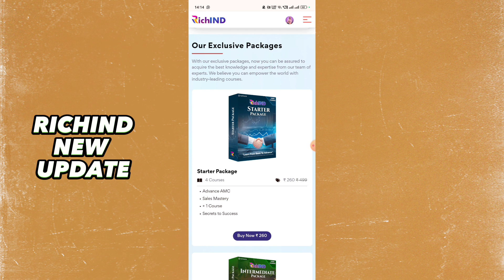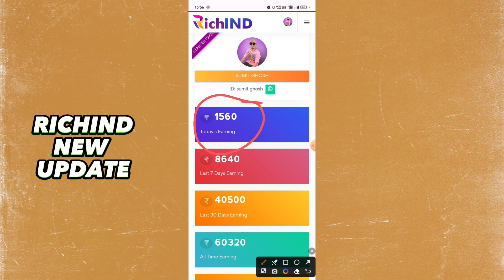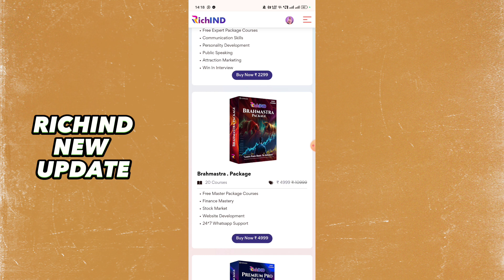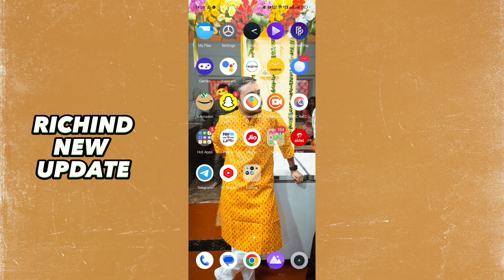Richind New Update Today | Richind Se Kamane Ki New Trick | How to Earn From Richind !!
Join Richind :-

For Any Other Query About Richind :-

Richind New Update
richind new update today
richind se paise kaise kamaye
richind se paise kaise kamaye 2023
richind presentation video
How to join richind
Richind join karne ke baad kya kare
Richind join kaise kare
richind kya hai
what is richind
what is richind.in
Richind se earning kaise kare
richind real or fake
Richind joining process
Richind me kya karna hota hai
Richind me kya kam hota hai
Richind se daily paise kaise kamaye
have to make money online
where to earn money online
new earning app today
best free earning app 2023

IMPORTANT:-

महत्वपूर्ण:-

यह चैनल किसी को बढ़ावा या प्रोत्साहित नहीं करता है अवैध गतिविधियाँ, इस चैनल द्वारा प्रदान की गई सभी सामग्री केवल शैक्षिक उद्देश्य के लिए है।

                              -: अस्वीकरण :-

मैं एक ( यूट्यूबर) प्रचारक हूं, सलाहकार नहीं। मेरा काम है हर रोज नई जानकारी शेयर करना, आजकल बहुत धोखाधड़ी चल रही है इसलिए जो भी पैसा लगाएं सोच समझकर लगाएं पैसा निवेश करने से पहले पूरी जांच पड़ताल कर लें। इसमें आपको मुनाफा हो सकता है, पैसा अपनी जिम्मेदारी पर ही लगाएं, हम इसमें कोई योगदान नहीं देंगे और न ही कंपनी से हमारा कोई लेना-देना है। हम आपको सिर्फ कंपनी का प्लान दिखाते हैं, पैसा लगाने की सलाह नहीं देते, जो भी करें अपनी समझ और जिम्मेदारी से करें।